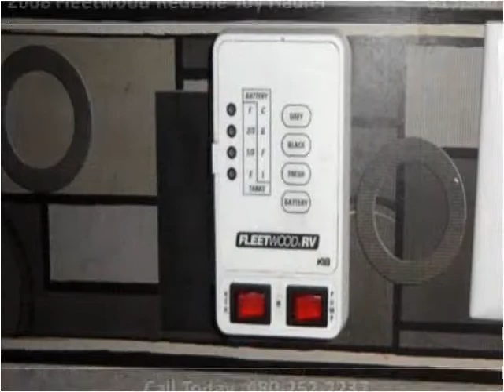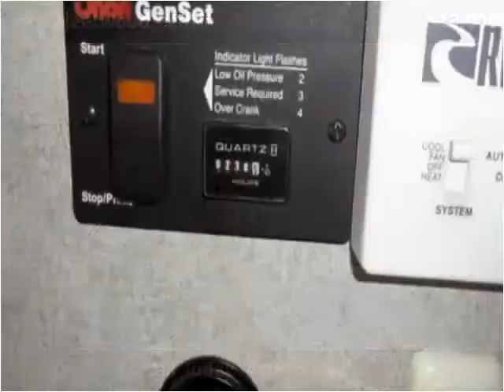2008 Fleetwood RedLine Toy Hauler Used Cars Mesa AZ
This 2008 Fleetwood RedLine Toy Hauler is available from Rowley White RV.